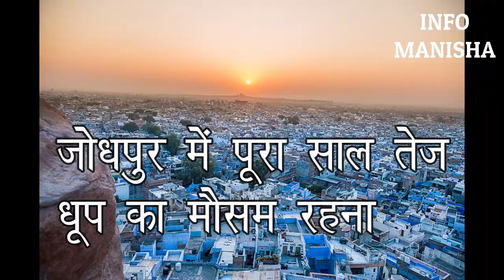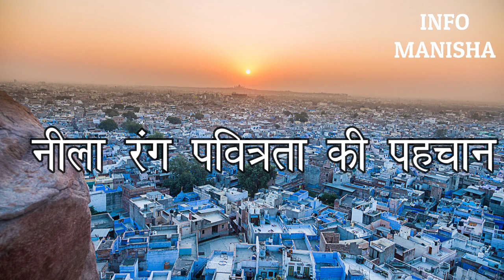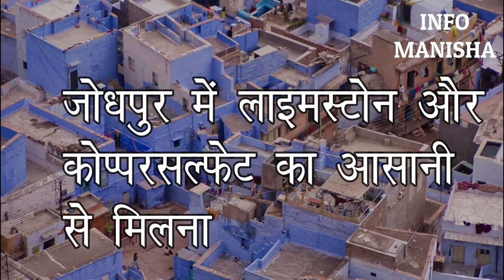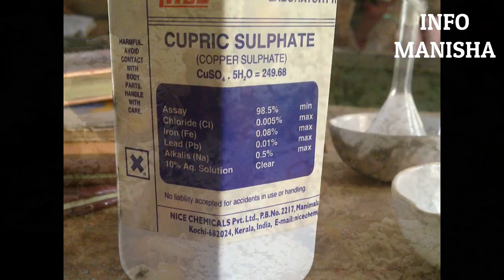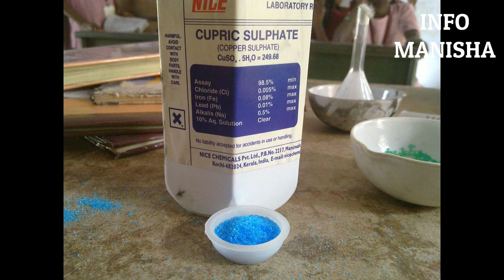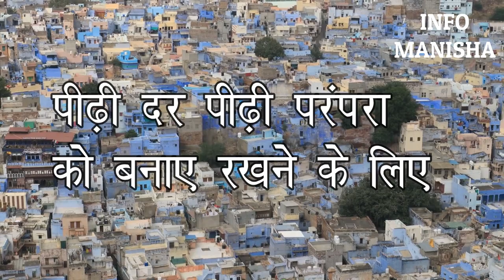jodhpur blue city | jodhpur the blue heaven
jodhpur the blue city| why is jodhpur called blue city of india | jodhpur the sun city
Why is jodhpur called the blue city of india
1-00:58  Due to sunny weather entire year
jodhpur me पूरा साल तेज धूप का मौसम रहता है
2- 03:00 Due to sacredness of blue colour
नीला रंग पवित्रता की पहचान
3-03:45  jodhpur the blue city is the city of brahmins
 jodhpur भारत में ब्राह्मणों का शहर कहलाता है
4-04:16 Due to easy availability of limestone and copper sulphate in jodhpur the blue city of india
 jodhpur में lime stone और कॉपर सल्फेट का आसानी से मिलना
5- 04:54 blue color keeps the termite and mosquitos away from home
 नीला रंग दीमक और मक्खी मच्छर कीड़े मकोड़ों से घरों को सुरक्षित रखता है
6-05:46 indigo plantation in jodhpur since ancient times
jodhpur में indigo plantation का ऐतिहासिक प्रमाण
7-07:13 in order to continue the ages old tradition
पीढ़ी दर पीढ़ी परंपरा को बनाए रखना